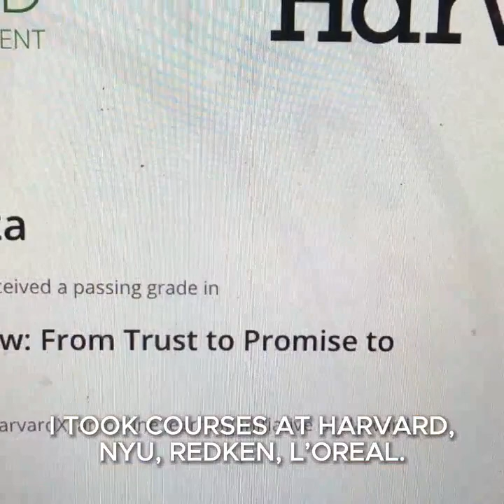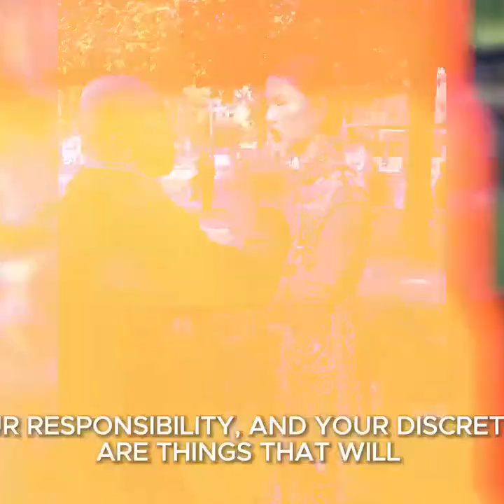Documentary 2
This is my side of the history, watch to the end.